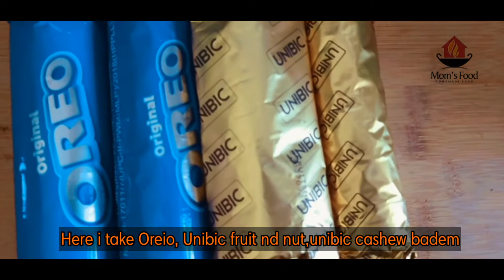Leftover Biscuits Recipe Biscuit Cake Easy Cake Recipe@cookingwithsailaja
Try out this Recipe guys. It's very Easy and Simple to make. Anyone can try this coz it is made up of simple ingredients which are readily available... Send me your Comments in the Comment box and if you like this recipe then please HIT that LIKE button and Do SUBSCRIBE to my channel...It's free for you all but would mean a lot to me

how to bake a cake without oven link in below:-